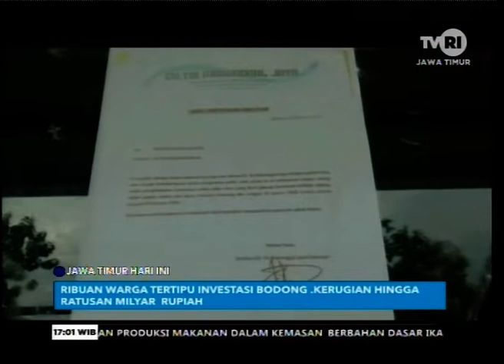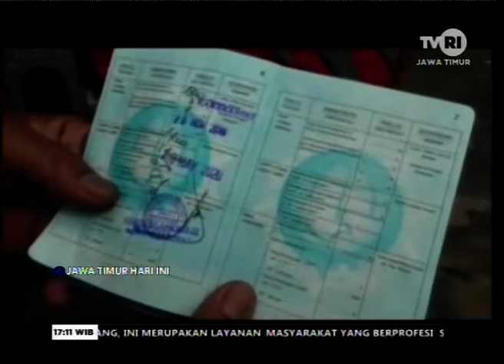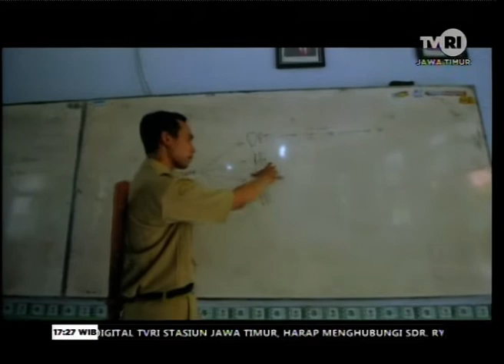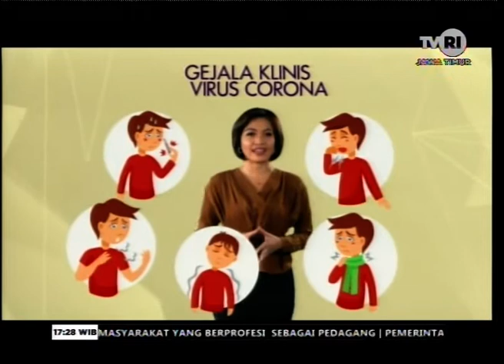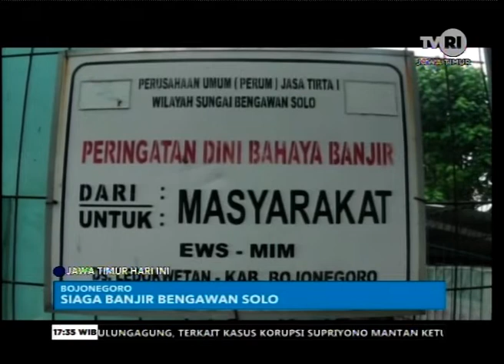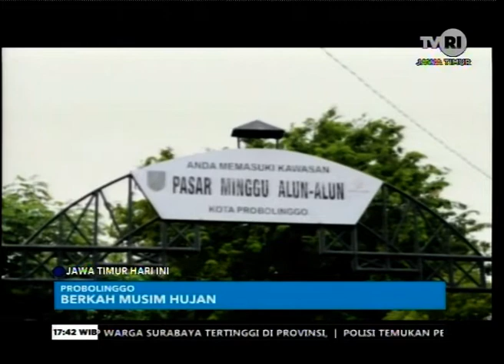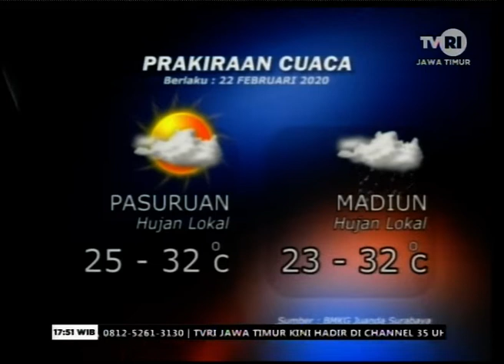JAWA TIMUR HARI INI 21 FEBRUARI 2020